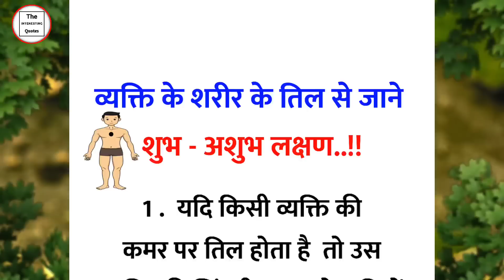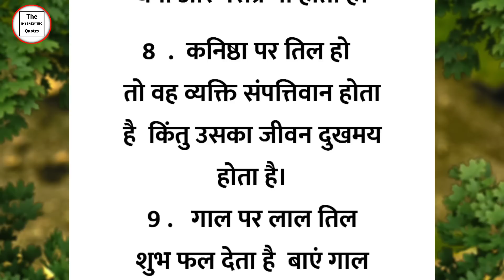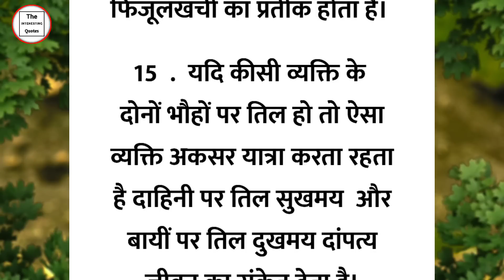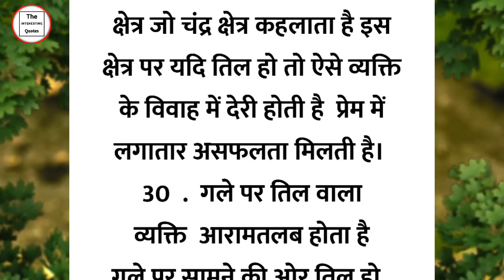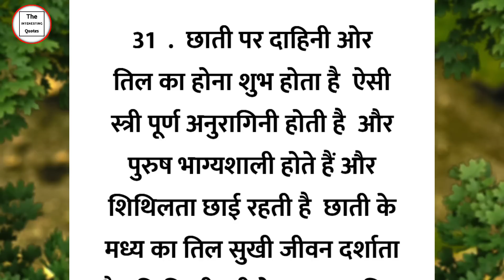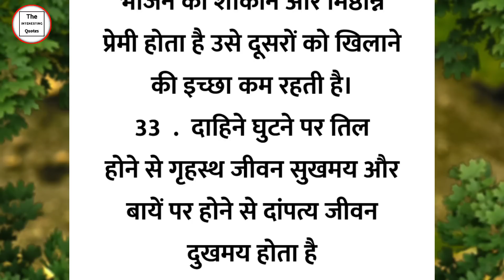शरीर के तिल से जाने शुभ - अशुभ लक्षण | suvichar | suvichar in hindi | acche baate | motivation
Music Cradit
Kuba Te  - shade like